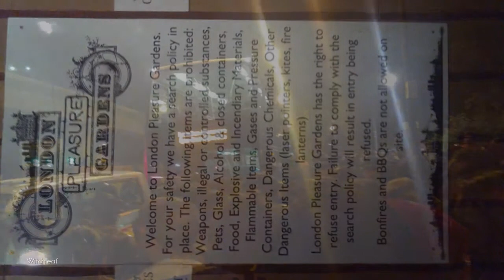Witchleaf - Bloc 2012 - Time's Past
Track - Time's Past -
Vid - Bloc Festival July 2012